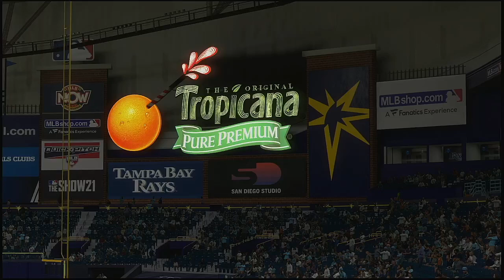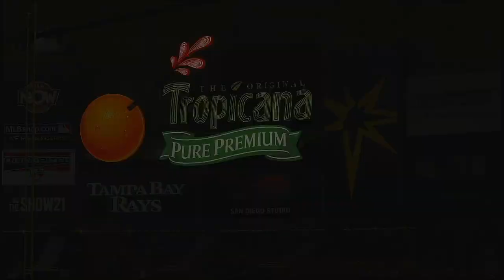MLB 2021 Season 5 2 2021 Houston Astros @ Tampa Bay Rays